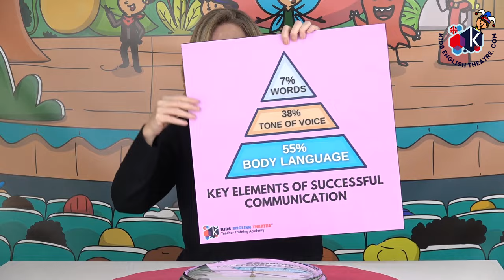Effective Communication for ESL Teachers - How to Flip a Lesson in 5 Seconds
We've only got about 5 seconds to really connect with our students and leave a positive impression that sticks.

Keeping our students' attention and ensuring they stay engaged is a challenge we all face, whether we're a newbie or seasoned teacher.
And the pressure to get it right is always there, right?

Arghhh!🤯

I’m a big believer that half of a successful lesson comes down to having the right content, but the other half is all about how we communicate it.

But here's the thing, nobody really teaches us teachers about communication skills. You can't just figure it out from a texbook📙 or a quick prep talk.
They need in-person practice.🏃‍♀️

I’m excited to spill some theatrical beans and share I'm hosting a new in-person Masterclass in Florence on Saturday, May 18th.

It's called 'Speak Up, Stand Out,' and it's designed for busy teachers like you.
It's full of simple, hands-on classroom communication strategies (using drama techniques) that you can start using right away to boost your confidence, manage your classes, and handle those end-of-year events and parent-teacher meetings with ease.

We'll be doing it all together during the Masterclass! 🤩

CLICK HERE for Masterclas details

Drop me a direct message if you have any questions. I'm happy to help:)
Be theatrical!
Miranda

👀 Take a peek at the Online and Live Teacher Training Courses